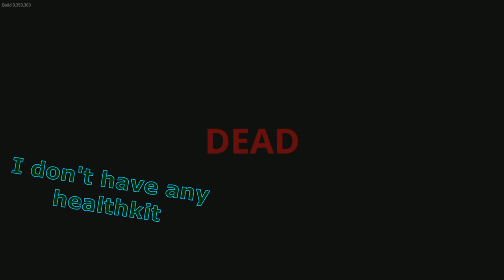This furry are TOYING with us!!! | BIGFOOT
🎭Once again, the duo Vikings tackles the hairy beast of myth.🎭

🎭Guest starring this Video
-Mr.Dwarf